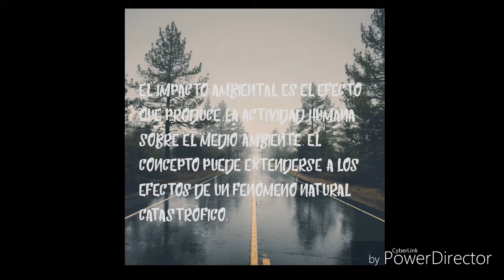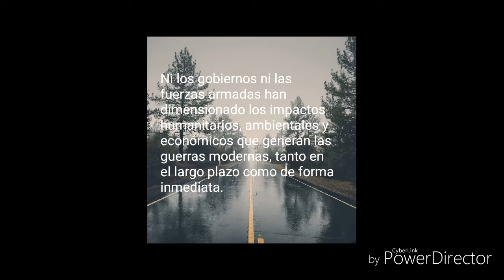Proyecto final 2.A T/V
Nombres al final del vídeo

20 varos a que es el único que suben de 2.A T/V :v